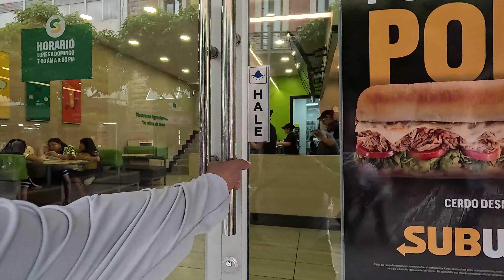LLUVIA Y FIESTA HOY EN GUATEMALA, BANDA DE EX ALUMNOS ARRANCAN LAS CELEBRACIONES DE SEPTIEMBRE